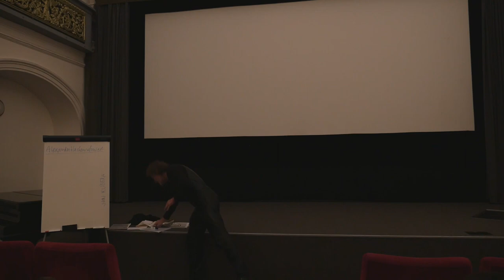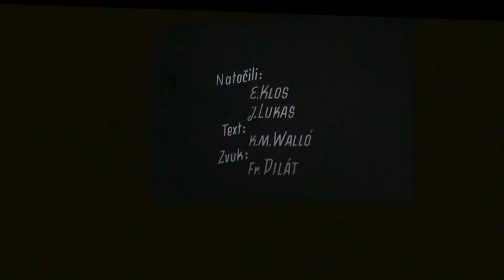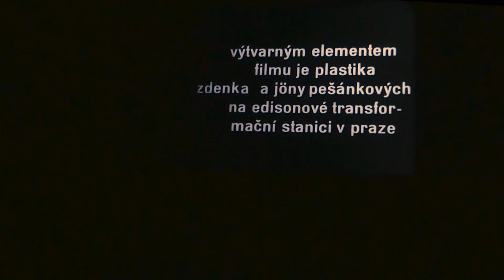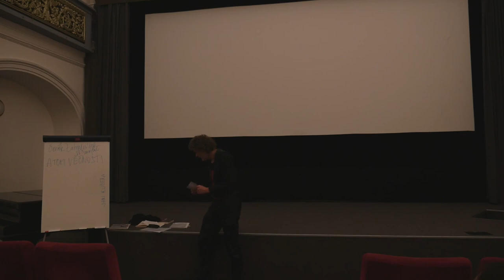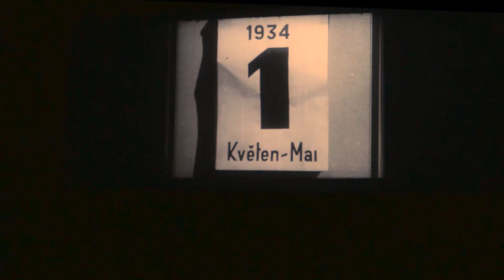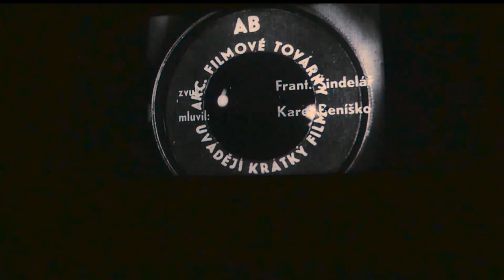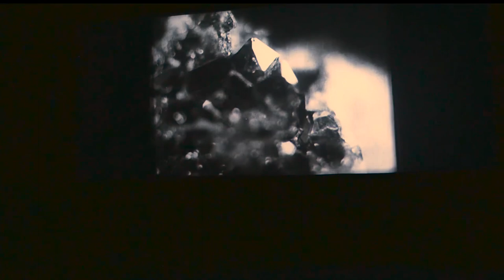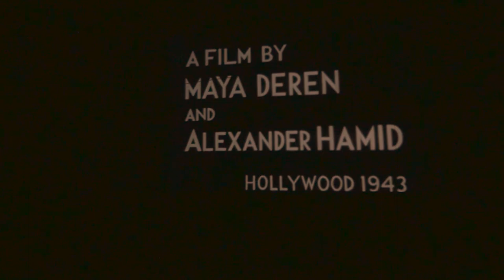Martin Čihák o české meziválečné filmové avantgardě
Přednáška z cyklu Kapitoly z dějin (filmu)

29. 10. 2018